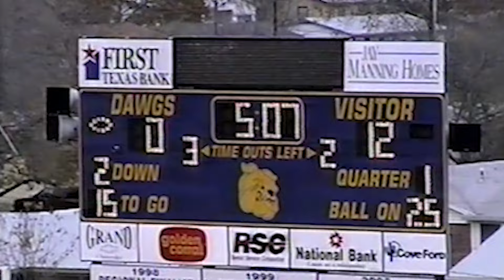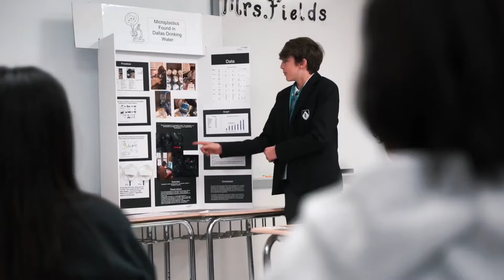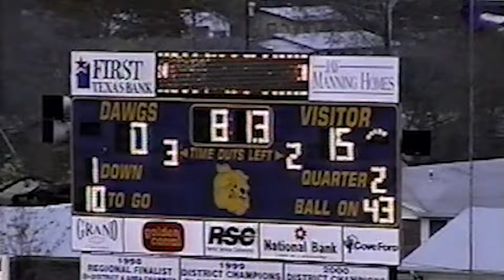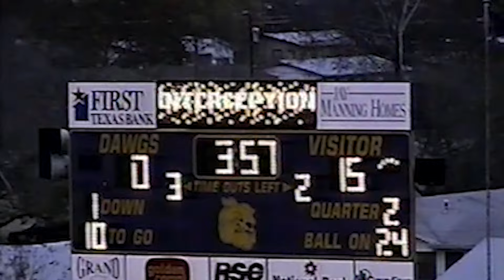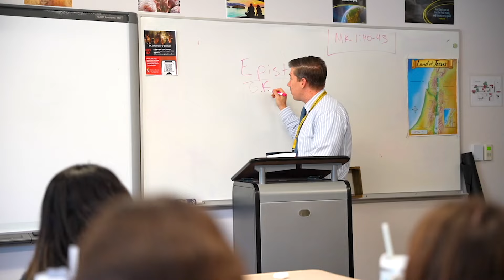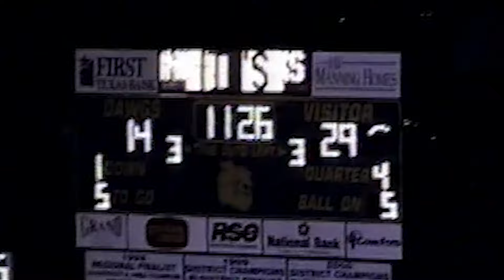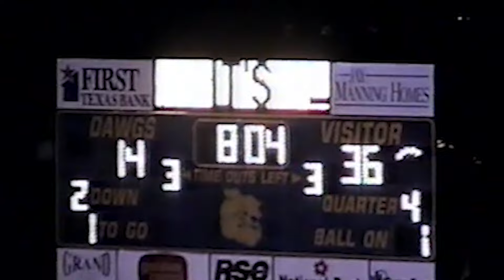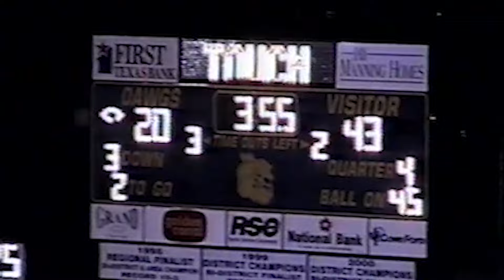Bishop Lynch vs. St Joseph - 2002 TAPPS 5A State Championship Game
Join us for the first ever live premiere of the TAPPS 5A State Championship between the Bishop Lynch Friars (12-1) and the St. Joseph Flyers out of Victoria, TX.

This Friday, October 28, is Bishop Lynch Homecoming. We can't wait to welcome back to your home away from home!